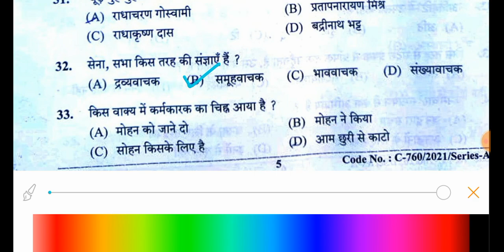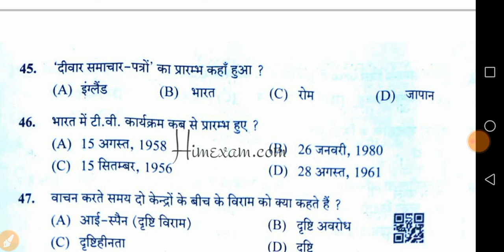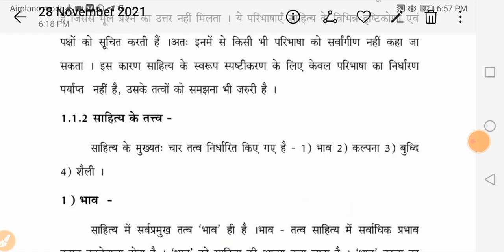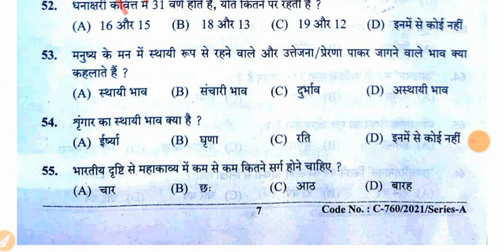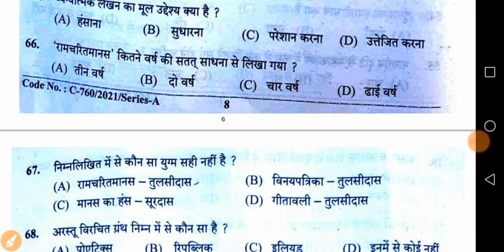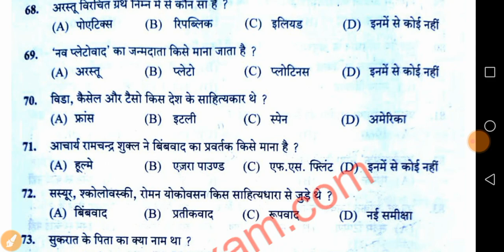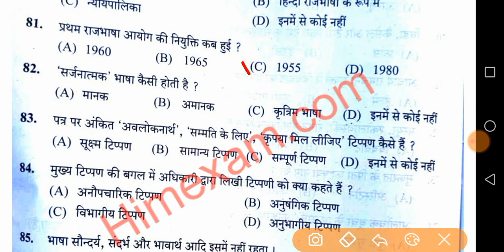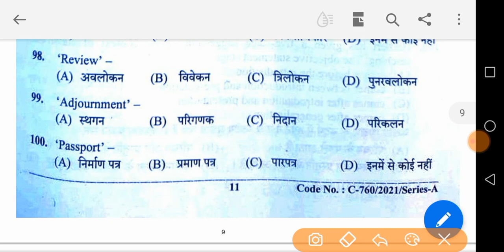HP LT Commission 2021 | fully Solved Paper |LT Commission Answer key, hp lt solved paper 28/11/2021